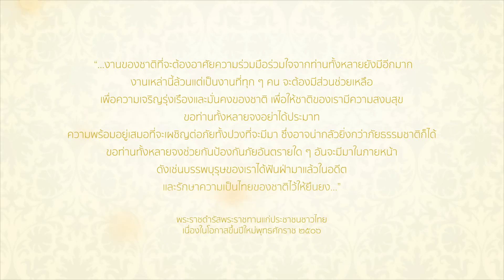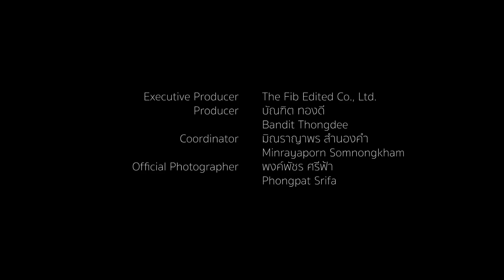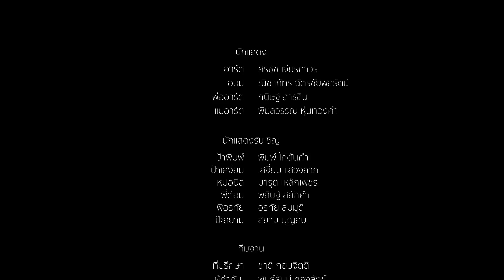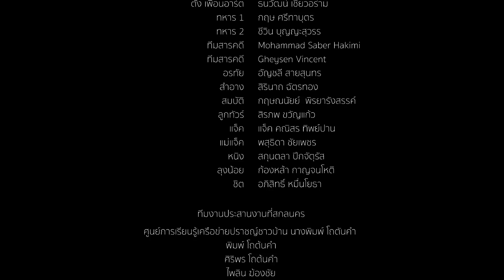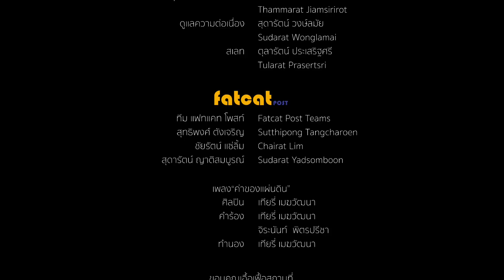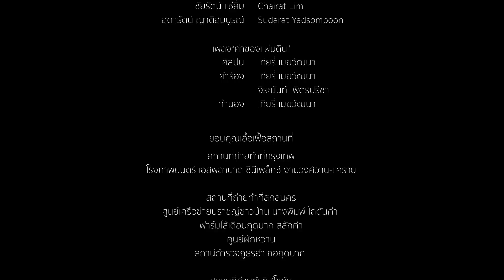ต้น/ใบ/ดอก... The Tree Story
ละครโทรทัศน์ชุด “ค่าของแผ่นดิน”
Pride and Dignity of Thais
เรื่องราวจากบุคคลผู้อุทิศตนเพื่อสังคม
นำมาเป็นต้นแบบแห่งคุณธรรมความดี ๗ ประการ

โดย คณะกรรมการอำนวยการจัดงานเฉลิมพระเกียรติพระบาทสมเด็จพระเจ้าอยู่หัว
เนื่องในโอกาสมหามงคลเสด็จเถลิงถวัลยราชสมบัติครบ ๗๐ ปี ๙ มิถุนายน ๒๕๕๙

สำนักนายกรัฐมนตรี